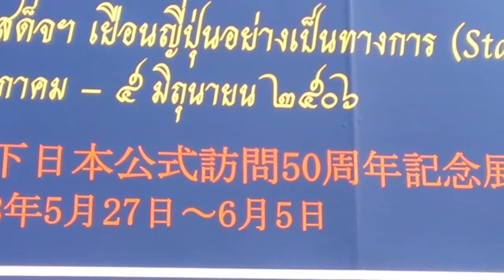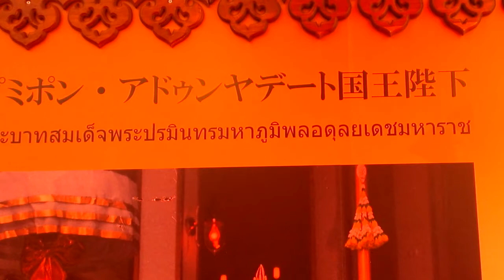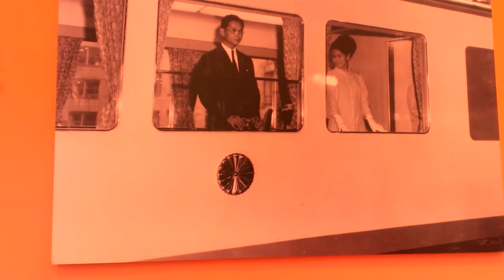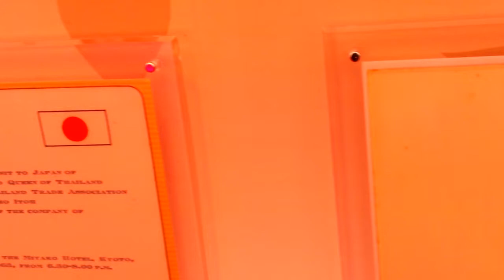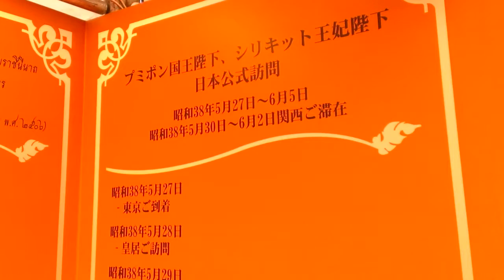Thai Festival 2013 Osaka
昭和38年5月27日～6月5日に来日した プミポン(ラーマ9世)国王陛下のパネル展示